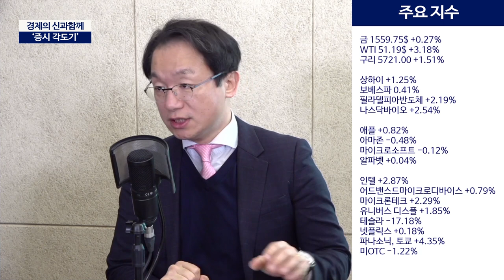[증시각도기] 코로나 바이러스 치료제 개발? 시장 반응은?